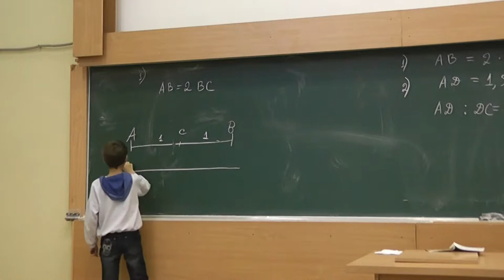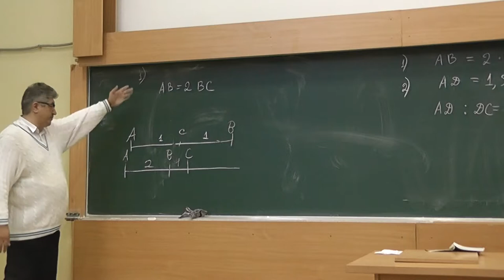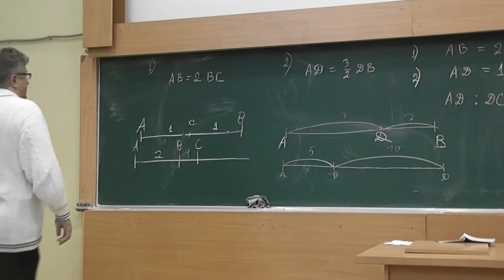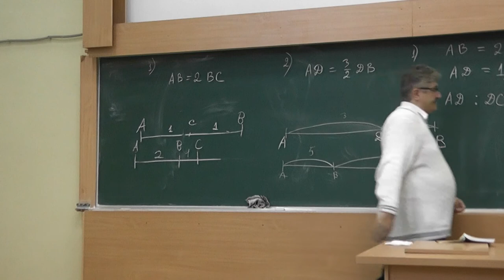13 Обсуждение задачи 10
На прямой лежат точки A, B, C и D так, что отрезок AB вдвое длиннее отрезка BC, а отрезок AD длиннее, чем BD, в полтора раза. Каким может быть отношение длин отрезков AD и CD?

и
"«Геометрия в задачах». Александр Ханиевич Шень"